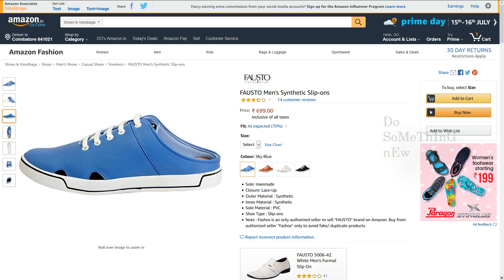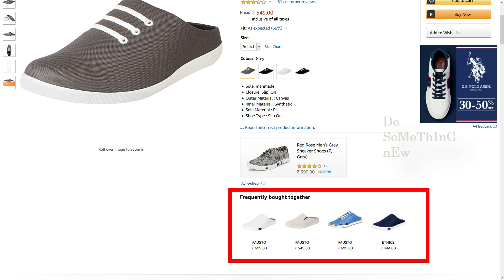half casual shoes for men in │ Best hafl shoe at low price │Amazon │Tamil │Do Something New